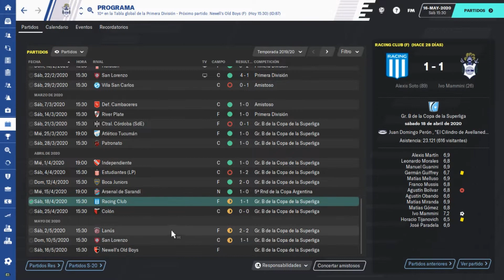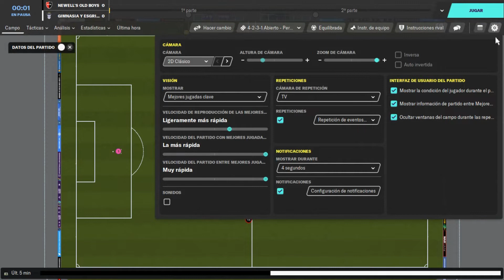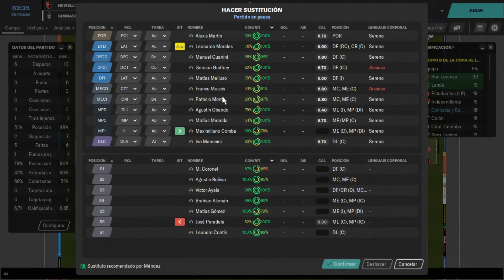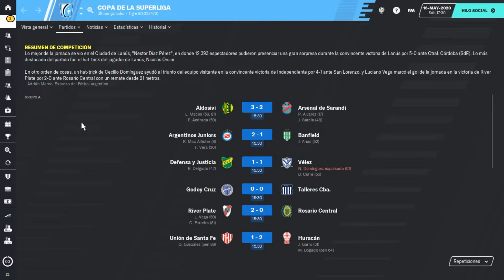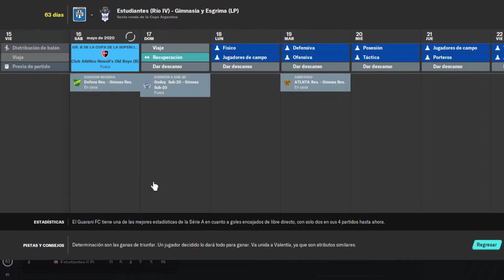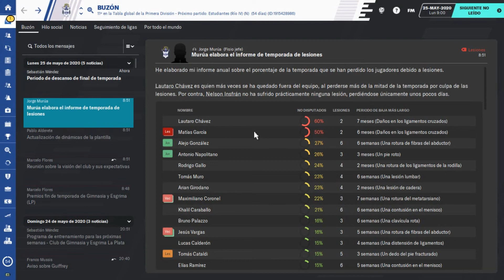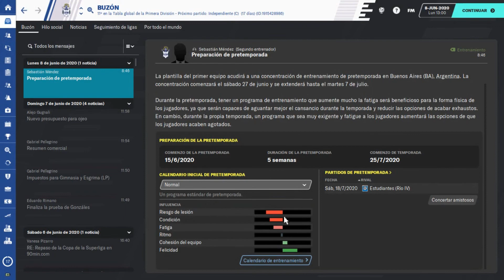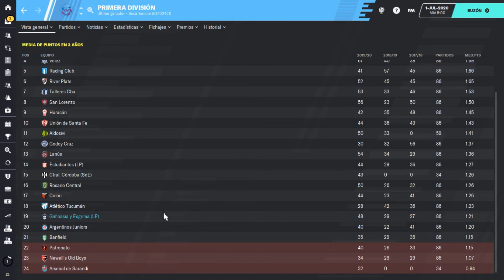FM20 Reto DAM | Terminando la temporada - Newell's y Premios | Ep. 8 | Football Manager 2020 Español